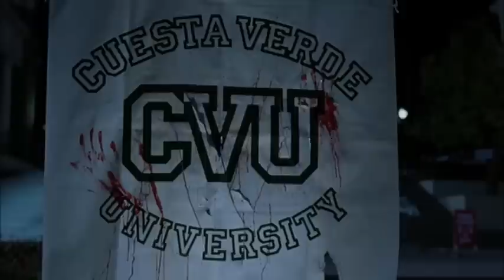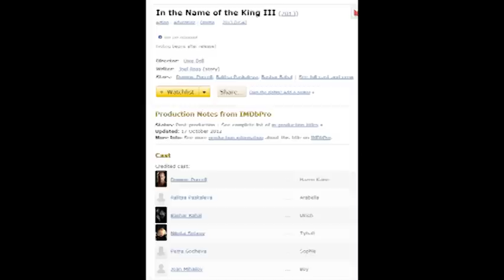House of the Dead 2 - Good Bad Flicks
If you've ever seen the first House of the Dead you know it to be a terrible movie. This movie, on the other hand, is not. House of the Dead 2 is a sequel in name only and blows the first movie away.

Schedule -